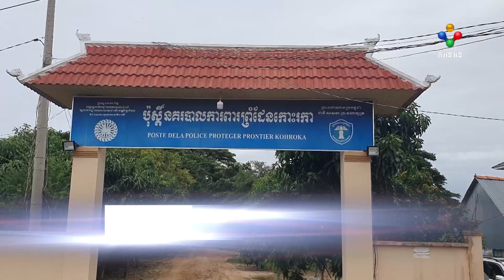[09-08-22] សេវាទូរសព្ទវៀតណាមគ្របដណ្តប់លើសេវាទូរសព្ទខ្មែរ នៅតំបន់ព្រំដែនកោះរការ ស្រុកពាមជរ៍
សេវាទូរសព្ទវៀតណាមគ្របដណ្តប់លើសេវាទូរសព្ទខ្មែរ នៅតំបន់ព្រំដែនកោះរការ ស្រុកពាមជរ៍ ខេត្តព្រៃវែង។

រាយការណ៍៖ឆាំ រឿង